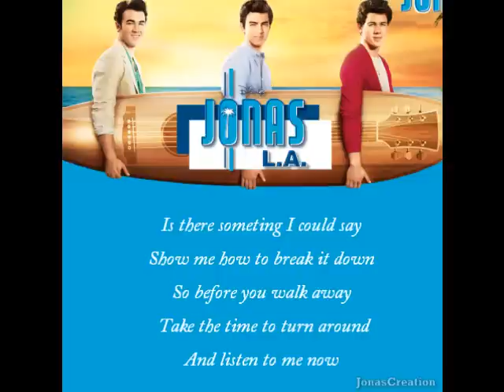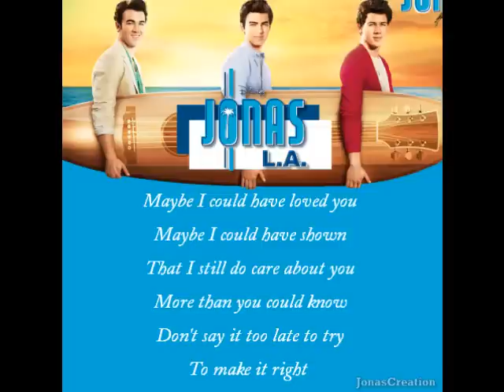Jonas Brothers - Make It Right (Lyrics)